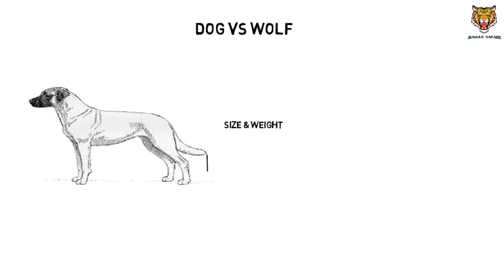Can a dog defeat an wolf || Jungle safari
In this video we are gonna talk about Dog Vs Wolf. We will debunk the myth over the internet that a large, ferocious dog can defeat the wolf regularly. For comparison we will take the largest wolf - the Mackenzie Valley Wolf  and  one of the largest and fiercest dog breeds, the Kangal.
Jungle Safari